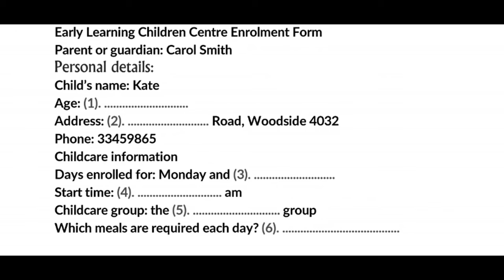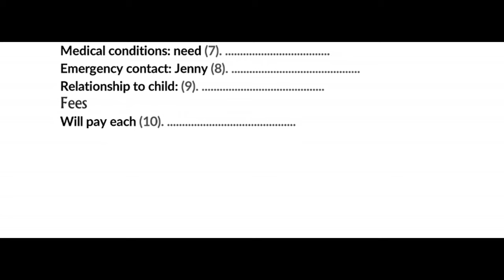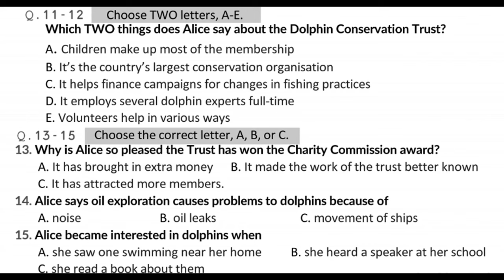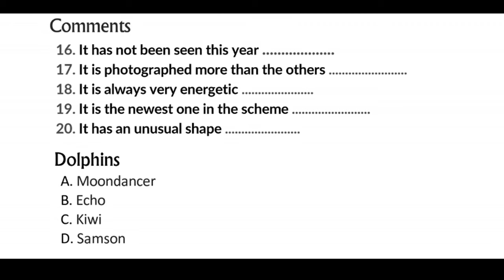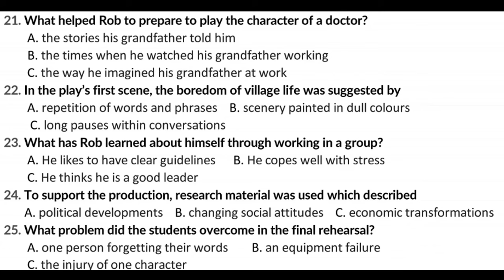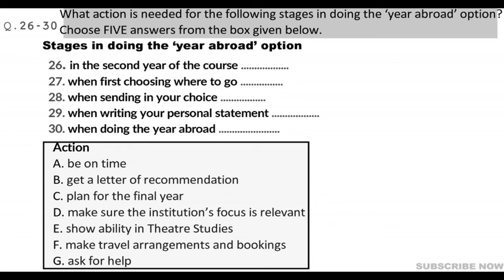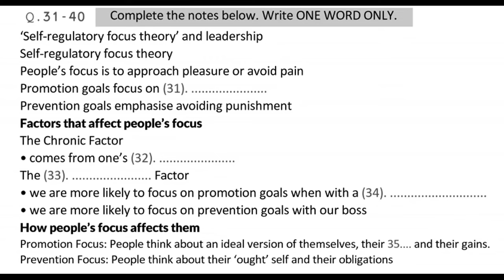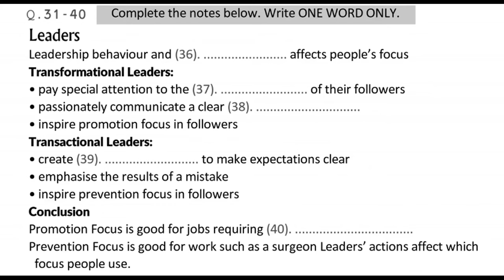IELTS listening practice test for 2024 - child center enrollment